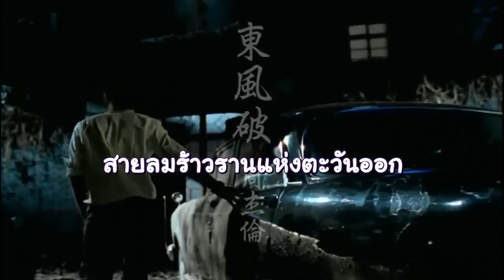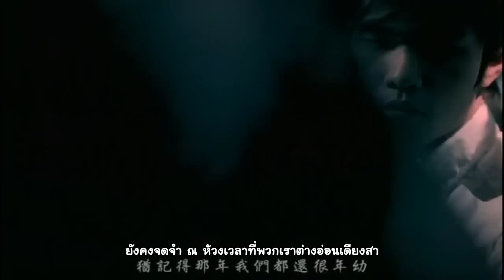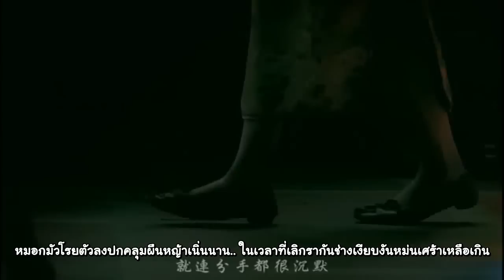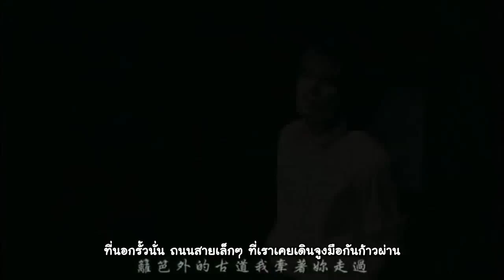Jay Chou - สายลมร้าวรานแห่งตะวันออก (East Wind Break) Dong Feng Po [Thai Sub/ซับไทย]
Song :  Dong Feng Po (East Wind Break)
Artist : Jay Chou
Translated : Tokei
Subtitles : November's Top